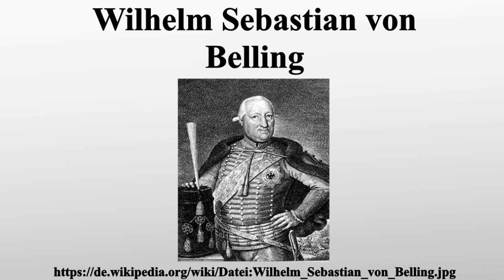Wilhelm Sebastian von Belling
Vielen Dank für Ihre Unterstützung:

Wilhelm Sebastian von Belling war ein preußischer Husarengeneral und einer der bedeutendsten Reitergenerale Friedrichs des Großen.

Bild-Copyright-Informationen
Urheber Info: Der ursprünglich hochladende Benutzer war Anathema in der Wikipedia auf Deutsch